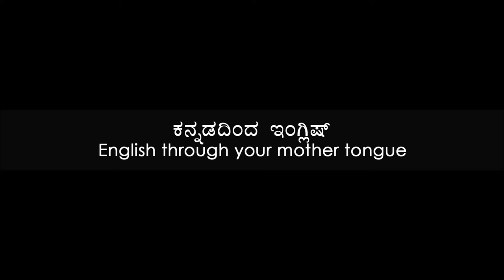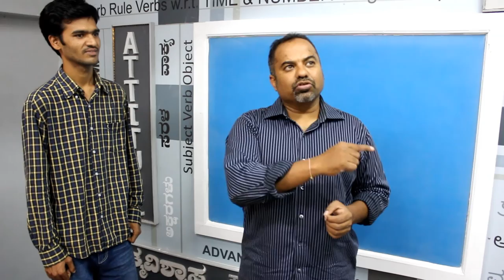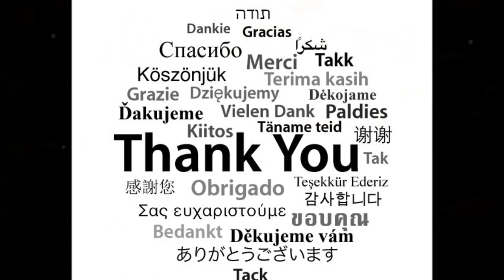Prakruthi N. Banwasi's (S3 Epi12) English Through Kannada (Mother Tongue): Don't Hurry 4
Majority of the beginners who are attempting to talk well in English fail as they are concentrating on joining words together, as in concentrating on the way they are to arrange one word after another that they forget to add: 1. Expressions to their speech. (as seen in the last 6 episodes). In this episode we tackle the next one, i.e., 2. You are in a hurry.

Sunil Kumar from Malleswaram Branch continues trying to speak without being in a hurry. A demonstration is given. This is not an easy task, initially one has to go slow and get our bearings and only then can we walk to higher ground. Establish your comfort zone and only then speak well. It is important to connect better with the audience after deliberation instead of rushing through and diluting our expression or content.

While speaking fast, we forget to wear a formal shirt in our mind, we compromise. Indulging for two more seconds is not at all a big thing when compared to the value it adds to our speech. Please do not forget to pronounce every word well.